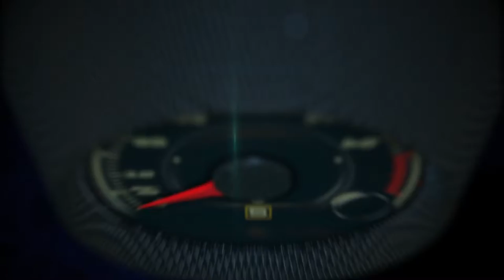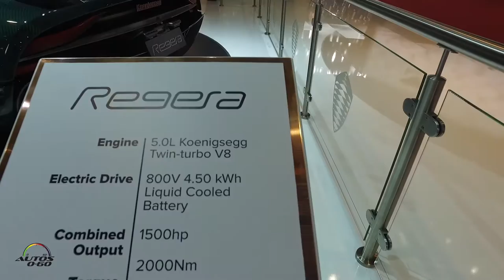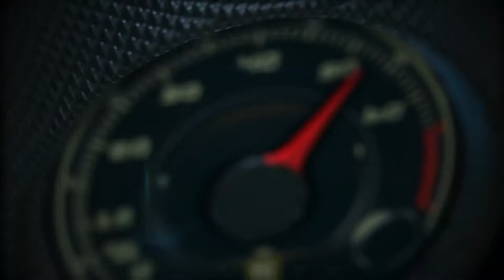Lo Mejor del Auto Show Ginebra 2017 Parte I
Lo Mejor del Auto Show Ginebra 2017 Parte ILo Mejor del Auto Show Ginebra 2017 Parte I con Cadillac, Chevrolet, Hyundai, Lamborghini, Porsche, Audi, Volkswagen, Skoda, Seat, Italdesign, Airbus